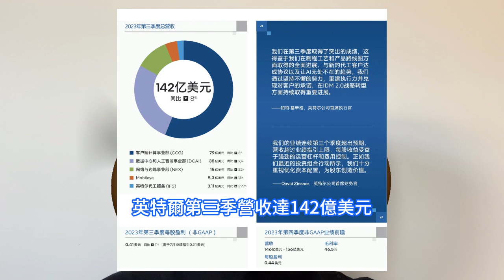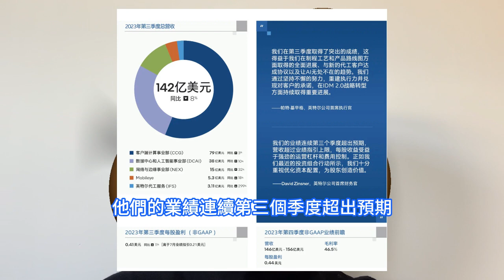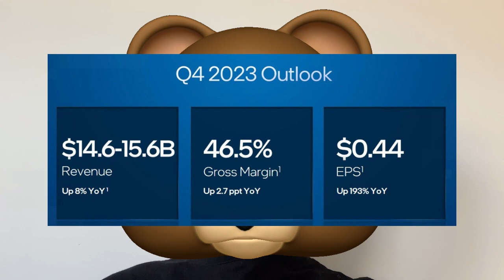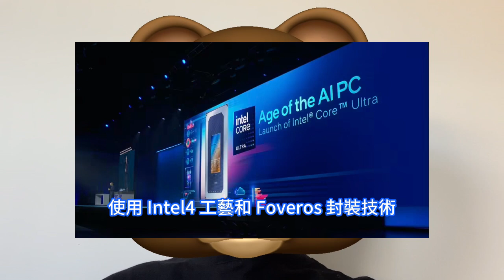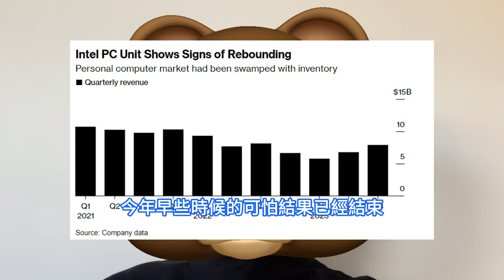超巨樂爆！英特爾三季業績猛超預期，全新CPU酷睿Ultra 1狂賣。或開啓狠賺模式，首批筆電12月上市。Q3營收142億美元，同比下降8%。一年減少11500員工，今年還將削減30億美元成本。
英特爾執行長季辛格表示：他們第三季度的業績表現出色，這得益於他們的工藝和產品路線圖的全面進展、與新代工廠客戶的協議以及他們將人工智慧帶到各個領域的勢頭。英特爾執行長季辛格在這次公司財報電話會議上表示，已開始向 PC 製造商發貨Meteor Lake處理器，12 月中旬正式推出。